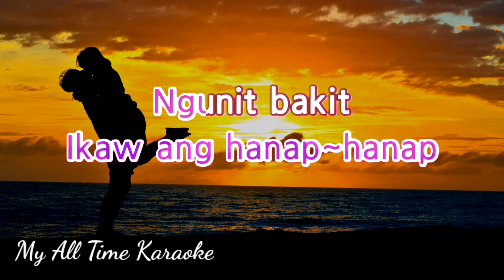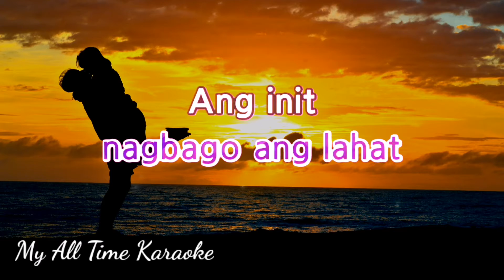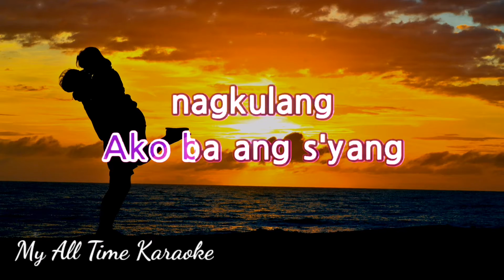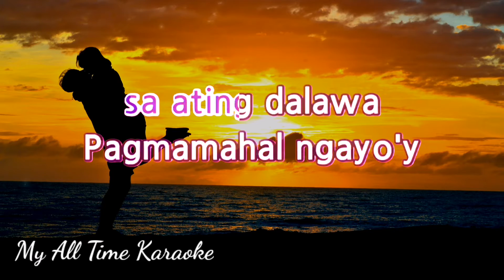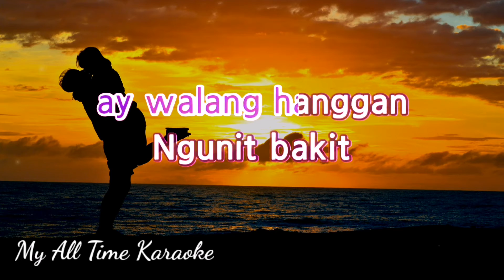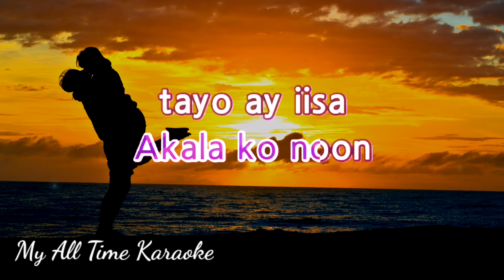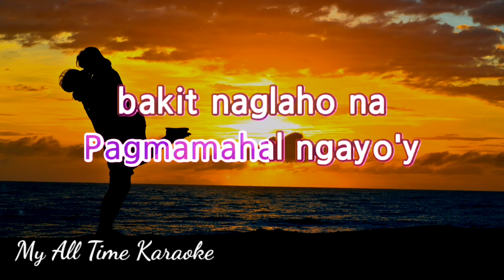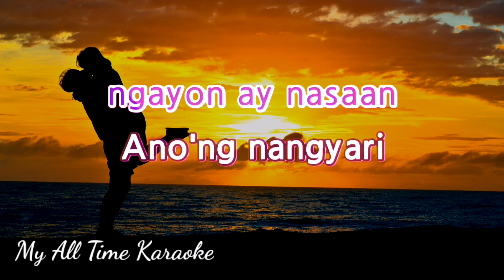ANO NANGYARI SA ATING DALAWA - AIZA SEGUERRA (karaoke version)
- LYRICS - .